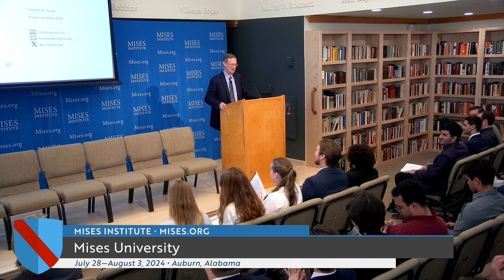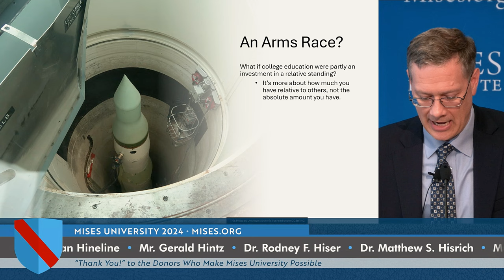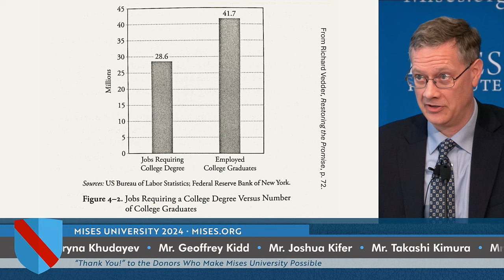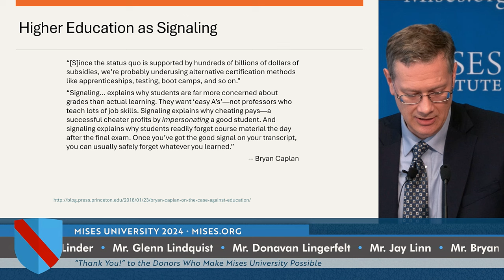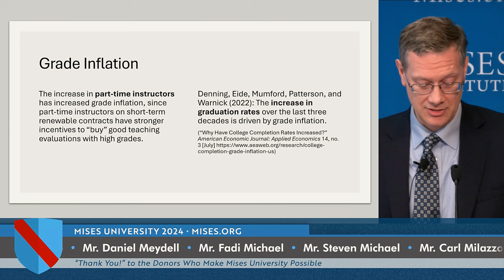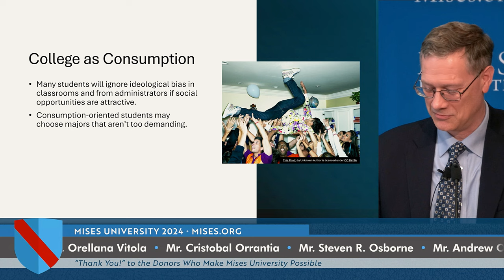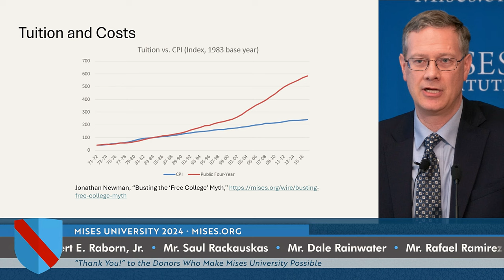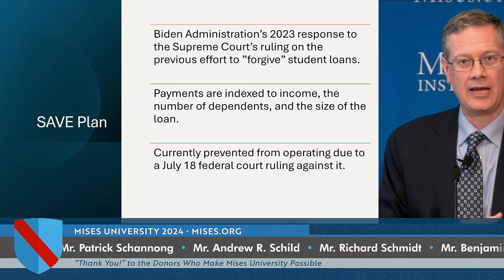Higher Education in Crisis | Timothy Terrell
"You go to college not so much because of the educational characteristics, and maybe not just because of the signaling, but maybe because it's just a lot of fun."